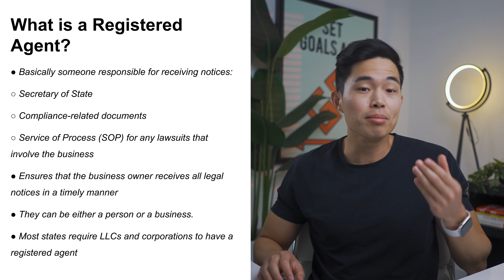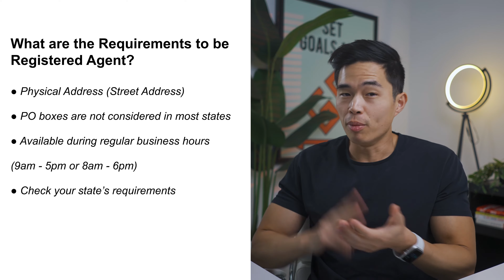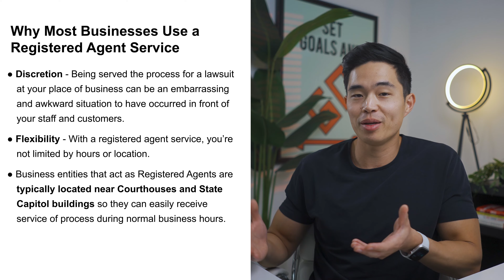Should You Be Your Own Registered Agent? (Explained)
^This is my favorite registered agent service - and it's the one I use for a good amount of my companies. $125 a year, great service, super privacy, and they actually have their own physical offices in each state. Trust me, I've done a lot of research on this haha - it's the go-to for a ton of business owners.

In this video, I go over a common question as to whether or not you should be your own registered agent. You're probably wondering about this if you have a business entity like an LLC, S-Corp, or C-Corp, which is why this video was made to give you everything you need to know about the subject.

^Full walkthrough of how to get a registered agent through their platform!

Our favorite business must-haves:
💳 Best business credit cards:

Be sure to watch the entire video because I'll be explaining in detail on what a registered agent is, how you can save money in registered agent costs, whether or not you can be your own registered agent, and what the smartest move is depending on your situation. Most of the time, you shouldn't be your own registered agent for many different reasons, and I'll be covering all of them in this video!

At the end of the day, it's totally up to you if you want to be your own registered agent, but I highly recommend you to get one through a service like Northwest Registered Agent like the majority of other businesses so that you can have privacy, and peace of mind knowing that you're not in any sort of legal trouble.

Timeline:
0:00 - Intro
0:27 - What is a Registered Agent?
0:58 - Requirements
1:20 - Can You Be Your Own Registered Agent?
1:42 - Why You Shouldn't Be Your Own Registered Agent
3:07 - The Risks Of Not Having a Professional Registered Agent
3:42 - Why Most Businesses Use Registered Agent Services
4:20 - Final Thoughts
5:35 - Conclusion